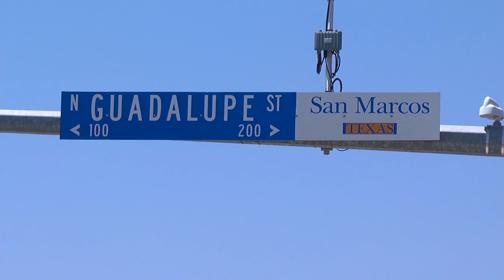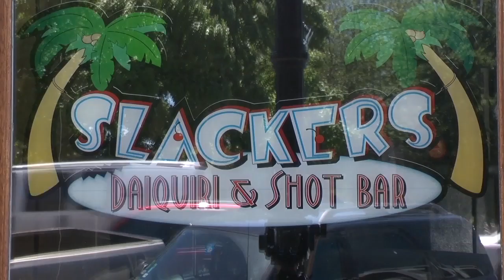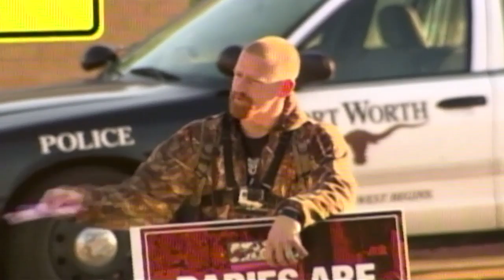Katelynn Duane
Senior Portfolio